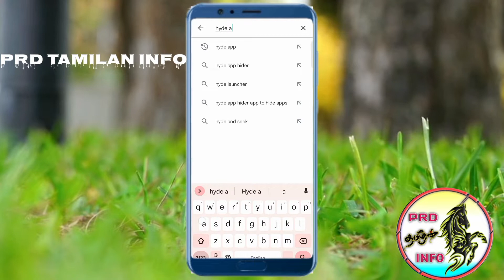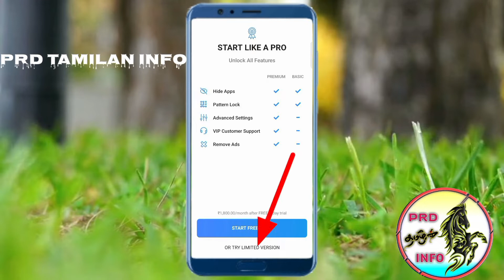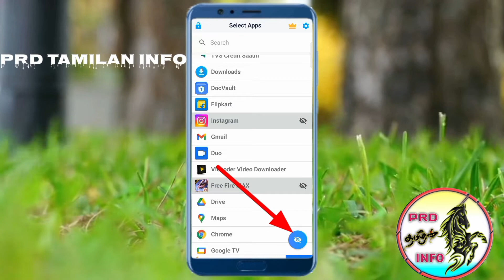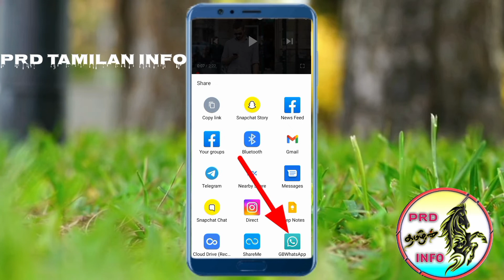APP மறைத்து வைப்பது எப்படி🤔 how to mobile app identity in Tamil || PRD TAMILAN INFO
𝕊𝕦𝕡𝕡𝕠𝕣𝕥  PRD TAMIAN INFO ℂ𝕙𝕖𝕟𝕟𝕒𝕝